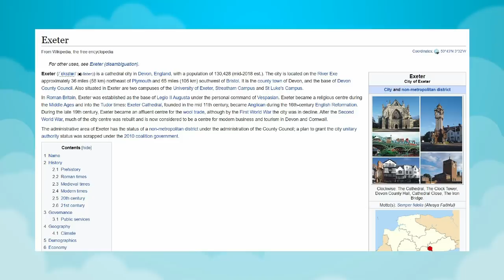Random Episode Challenge | Versus Red | Extreme Pokémon!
It's another Random Episode Challenge! We're seeing if you can beat Red from Pokémon Crystal using the first six Pokémon from a random episode of the anime. You know how it goes. I hope you enjoy!